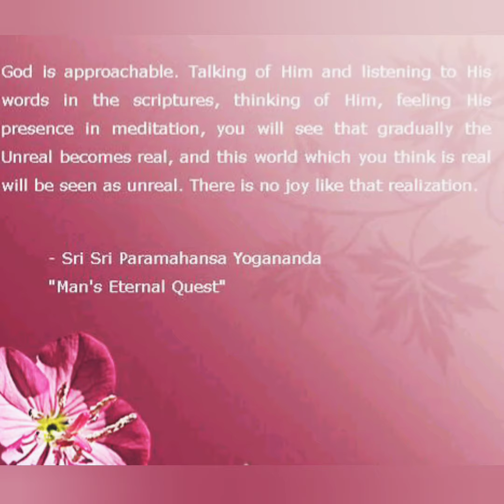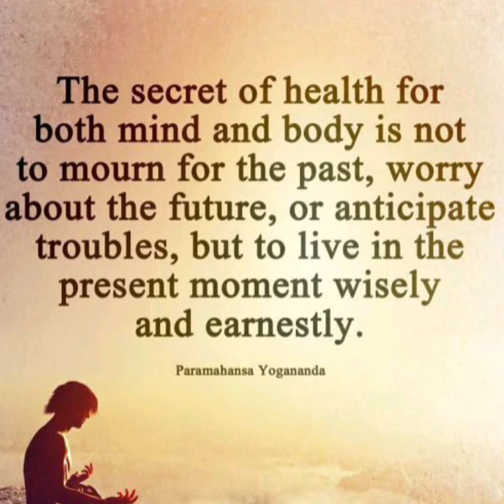PRACTISE THIS FOR 21DAYS FOR A SUCCESSFUL LIFE|Paramahansa Yogananda